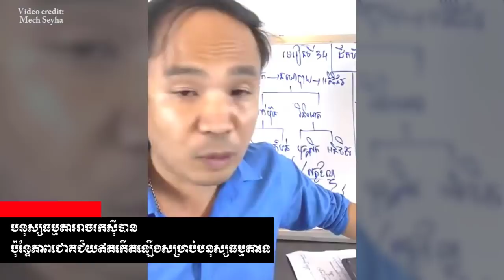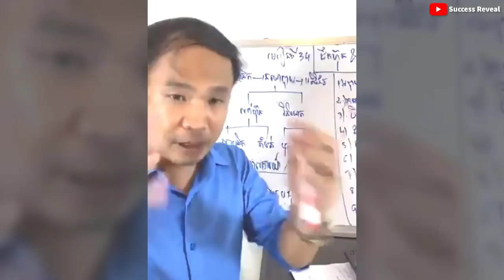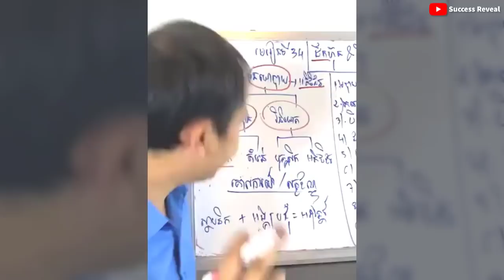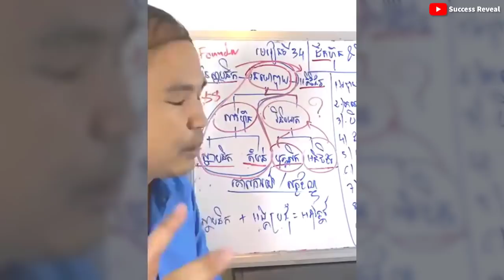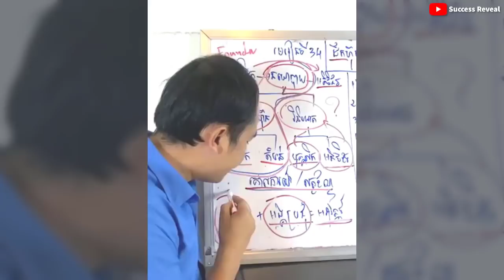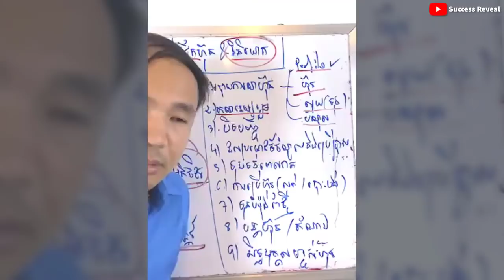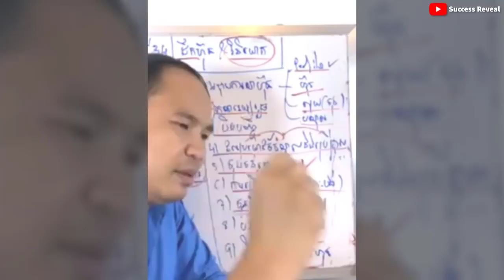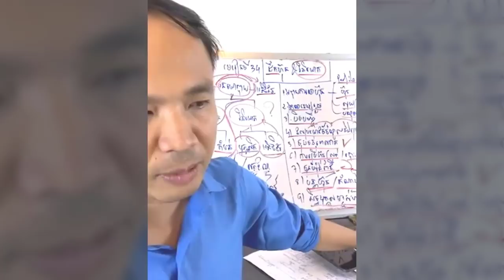Mech Seyha - Business, not everyone can succeed in business ( In Khmer)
In this video we want to show you about Mech Seyha - Business, not everyone can succeed in business ( In Khmer) - Success Reveal

- មនុស្សធម្មតាអាចរកស៊ីបាន ប៉ុន្តែភាពជោគជ័យឥតកើតឡើងសម្រាប់មនុស្សធម្មតាទេ
- មេរៀនទី34 ការដឹកភាគហ៊ុន & ហ៊ុនវិនិយោគ

✮✮✮✮✮ Enjoy!

✡ ABOUT US ✡
.: Why We create SUCCESS REVEAL channel :.
1. To inspire, Motivate, create new entrepreneur
2. Share Business knowledge, Entrepreneurship, Success
3. Free Business Education Online